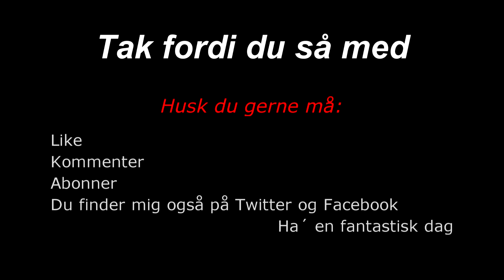Dansk ARK Survival Evolved - EP 9 - På huletur med Maglof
Så er det en nyt afsnit klar. Dette afsnit dedikerer jeg til de 2 youtubere   Vercinger aka. Tøffe, og Comkean aka Comkatastrofean :)  Jeg har Maglof med, som er min søn på 9, og vi har måtte filme 2 gange, da lyden var en katastrofe første gang. Håber I syntes den er god, og som altid er I velkomne til at smide en kommentar :)